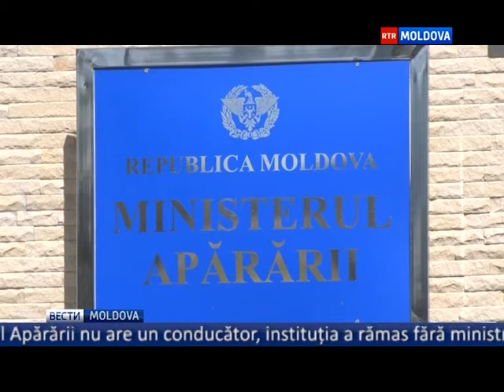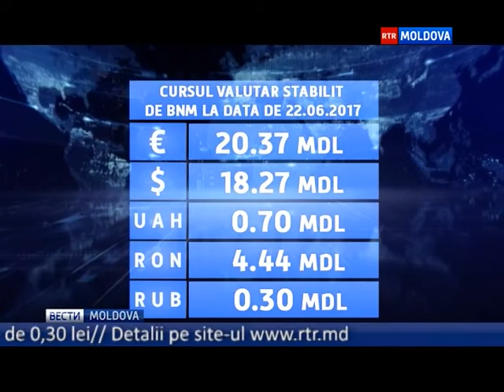22.06.2017 // 13-00 Ro